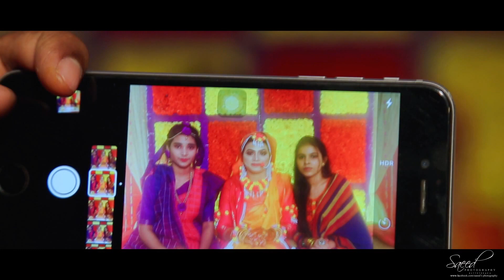Rabbi & tanni wedding trailer1080p